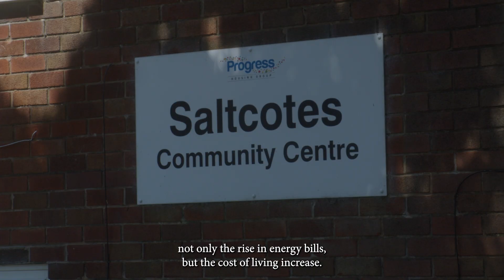Inside Housing Give Fuel Poverty a Voice - How Progress Housing Group supports tenants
Inside Housing spoke to Ursula Patten, Director of Key Unlocking Futures, about what support we offer to tenants. The interview forms part of Inside Housing's Give Fuel Poverty a Voice campaign.